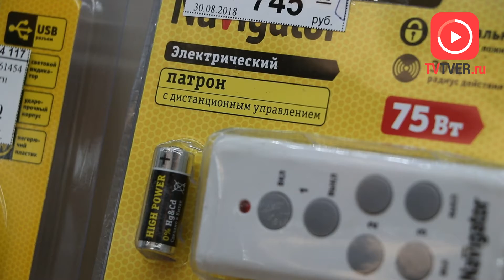МАГАЗИН APL-СВЕТ ОБЪЯВИЛ СКИДКИ НА НАСТОЛЬНЫЕ ЛАМПЫ. 2018-09-10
Учебный год только начался, и еще не все школьники и их родители успели полностью подготовиться к нему. На помощь тем, кто пока не оборудовал рабочее место для ребенка, пришел магазин «APL-Свет». Официальный дистрибьютор торговой марки «Navigator» в Твери объявил скидки на настольные лампы.